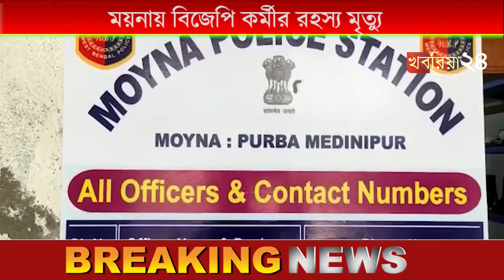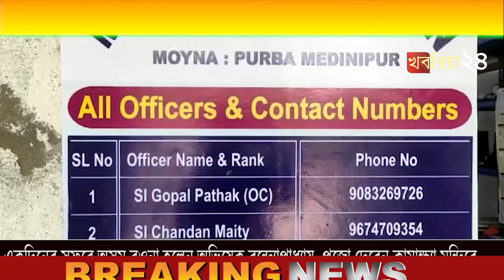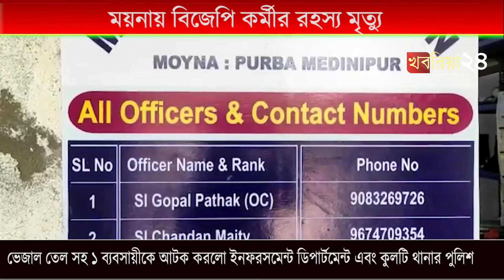কাশীপুরের পর এবার পূর্ব মেদিনিপুরের ময়নায় বিজেপি কর্মীর রহস্য মৃত্যু